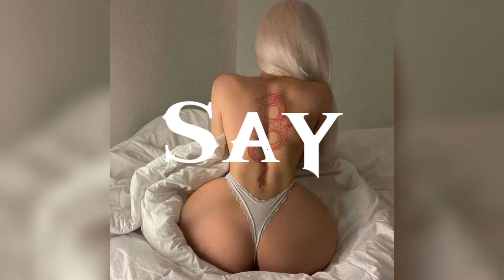[Free] "Say" RnB x Melodic Type Beat | Prod.808ermz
⚡For more ⚡

⚠️Not Free ⚠️

⚠️Dm TO PURCHASE THIS BEAT ⚠️